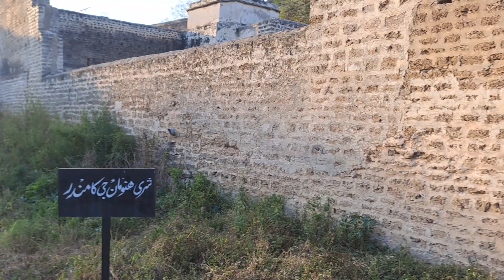Visit to Katas Raj Temples | Vlog | Natural beauty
Katas Raj visit | Historical | Vlog